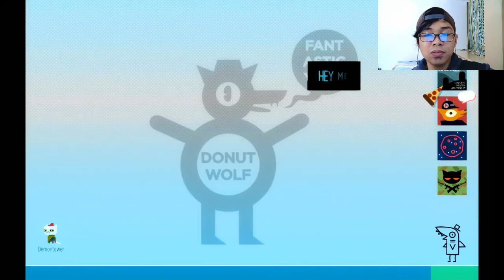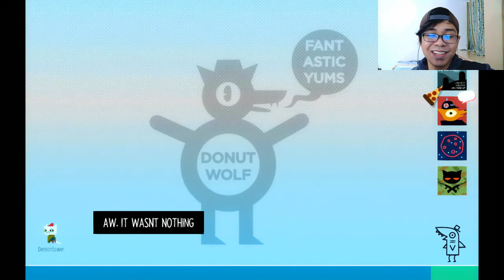BEA'S COLLEGE PARTIES & BROKEN DREAMS | Night in the Woods | Part 12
At least we're trapped here together.